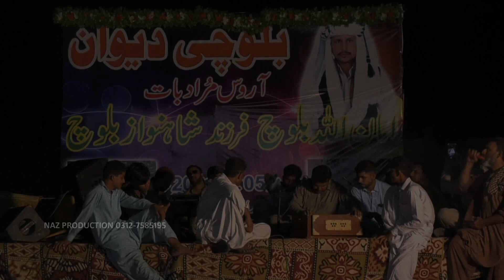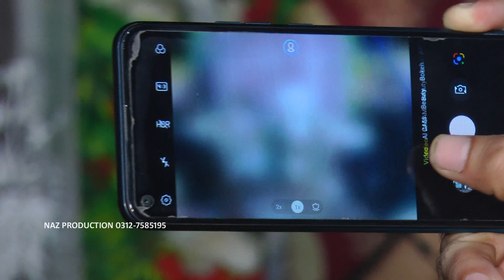HALAN BEDE||SALEEM BALOCH||NEW 2021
Ustad Saleem Baloch New Program 2021 //

Salonk = AMANULLAH BALOCH//

Location - Kohi Goth //